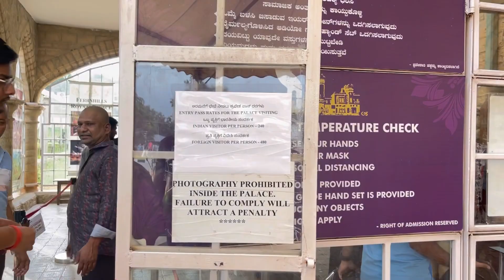Watch this video before visiting Bangalore palace | Palace tour with ticket price | Vasu swami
Vasu swami